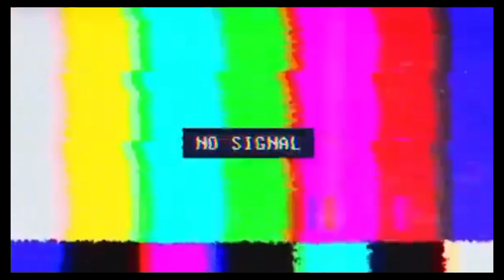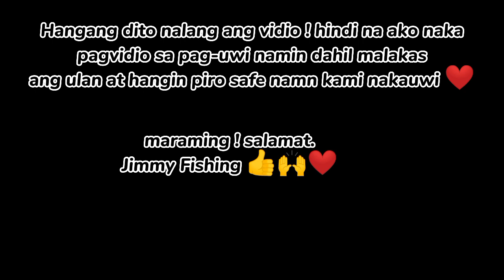TURTLE ISLAND PART 2 ( Calbayog City Samar )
ang video na ito ay ang karugtong dun sa una kung video ! dahil 24hours kami dito sa isla by the salamat mga idol sa inyong panunuod ! More videos to Come 😉😊
waki-Tv
Kulago-Tv